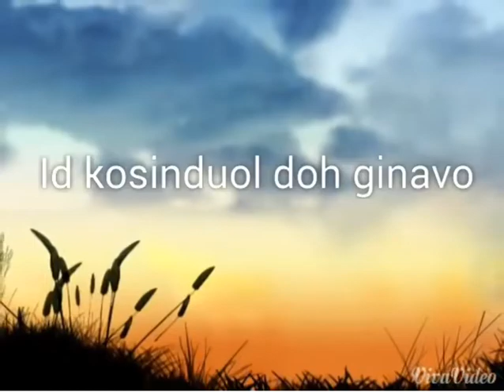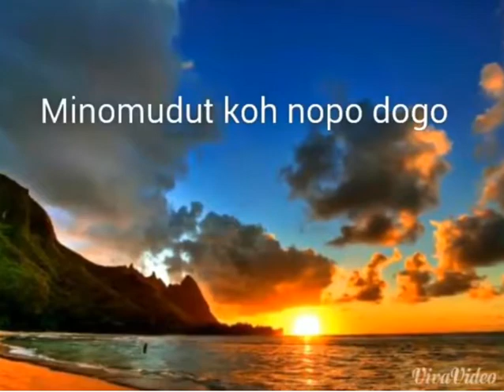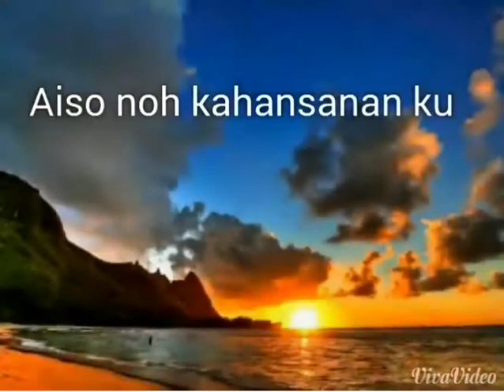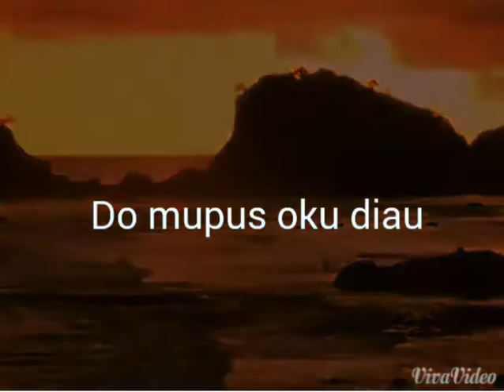JIMMY BINJON KARAOKE